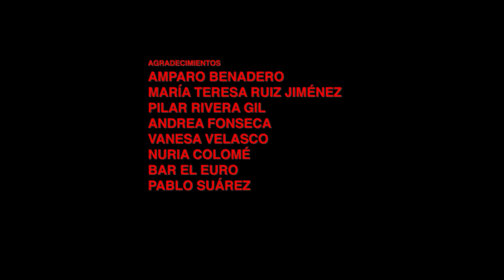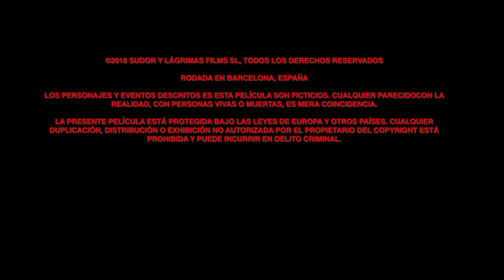HOUSE OF SWEAT AND TEARS 🎬 Exclusive Full Mystery Horror Movie Premiere 🎬 English HD 2023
🔴 Title: HOUSE OF SWEAT AND TEARS (aka CASA DE SUDOR Y LÁGRIMAS)
🔴 Summary: She, leader of a religious sect, leads a group of people. All live together in a claustrophobic place. The arrival of a mysterious character changes everything.

YOP: 2018
Cast: Eudald Font, Haydée Lysander, Adrián Portillo
Director: Sonia Escolano
Writer: Sonia Escolano

🔴 Certificate: TV-MA